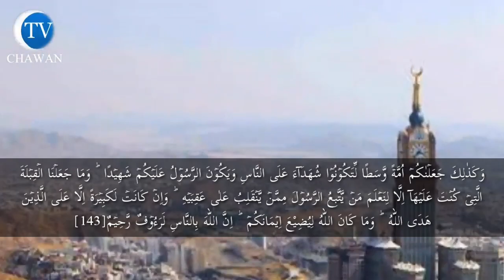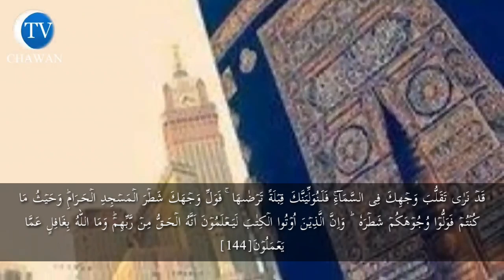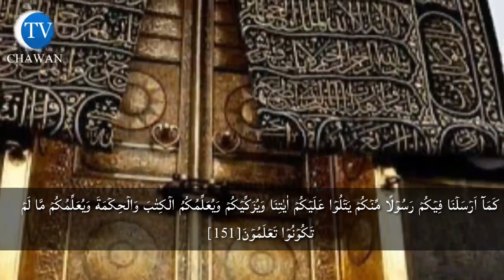surah Al-Baqarah | 142-152 | chawan tv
surah Al-Baqarah
ayat… 142-152
heart touching voice Hafiz umardaraz chawan

نادان لوگ ضرور کہیں گے : اِنہیں کیا ہوا کہ پہلے یہ جس قبلے کی طرف رخ کر کے نماز پڑھتے تھے، اس سے یکایک پھر گئے؟ اے نبی، ان سے کہو: "مشرق اور مغرب سب اللہ کے ہیں اللہ جسے چاہتا ہے، سیدھی راہ دکھا دیتا ہے